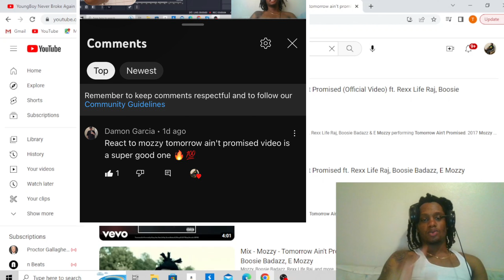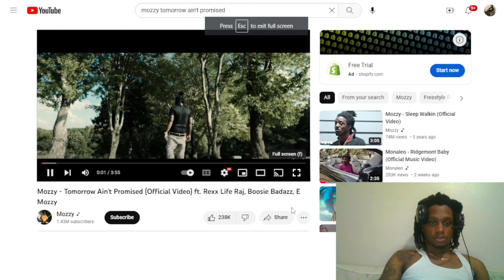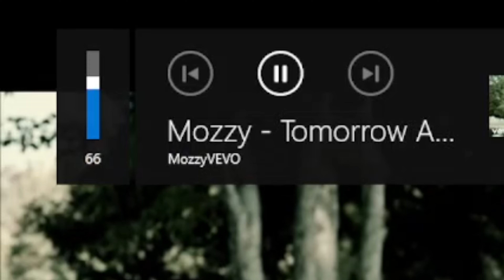My First Time Listening To Mozzy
Comment videos you want to see me react to on this channel.